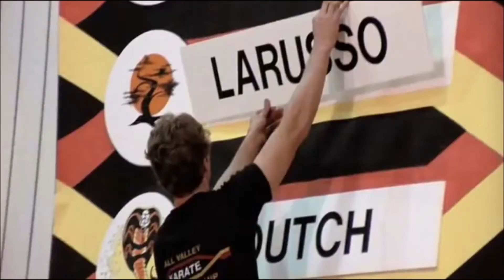THE KARATE KID 80´S TRIBUTE IMPRO70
venta de suplementos 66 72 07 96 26 (whats app)

planes de entrenamiento y nutrición